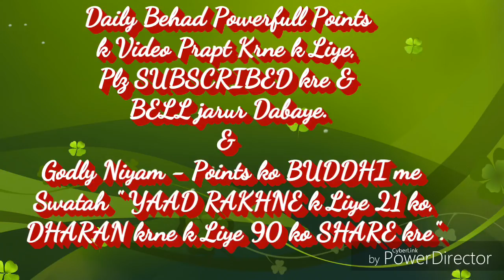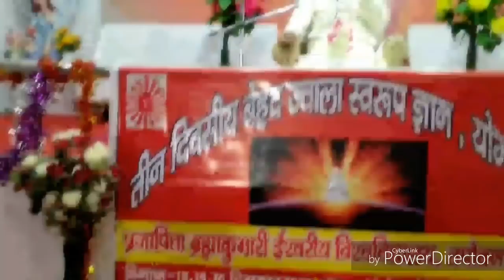तन या धन से ईश्वरीय यज्ञसेवा नहीं कर सकते, तो यह सहजविधि अपनाये... By राजयोगीB.K.रामनाथ भाई(मधुवन)